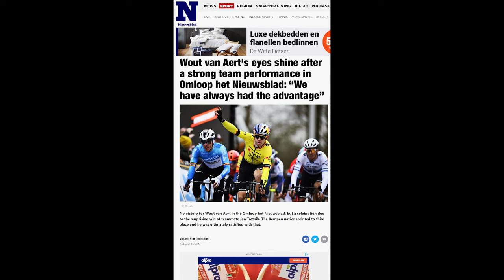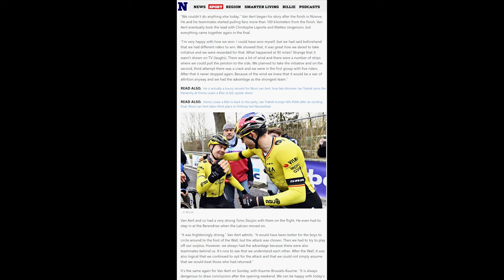Behind Visma's Victory: Van Aert's Role in Omloop Het Nieuwsblad 2024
In Omloop Het Nieuwsblad 2024... Team Visma led by Wout van Aert, showcases a masterclass in cycling strategy and teamwork. How did it pay off for Matteo Jorgenson and Jan Tratnik's win?